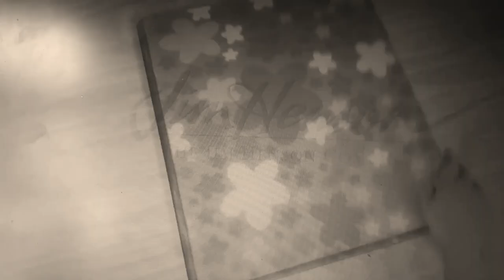John doze Ingeniøus Funding Sixteen South The Jim Henson Company Sprout Original